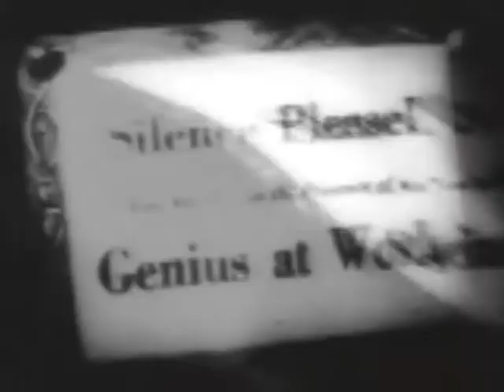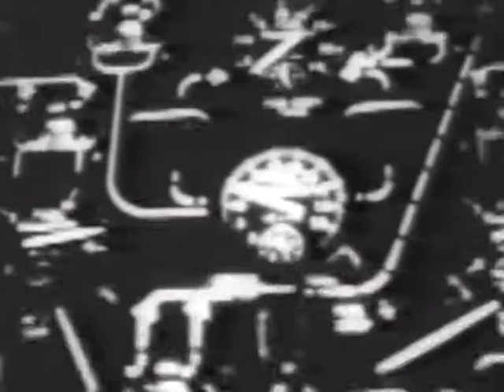ZWS - ASCENT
ASCENT is an audiovisual live set performed by Zero Wait State on the 27th of February 2016 in Pordenone (IT).
Music By Z.W.S. recorded live in January 2016 at the TWYS bedroom studio
Original video clips by Stan Brakhage, Paul Clipson, Joris Ivens and Wolf Vostell.